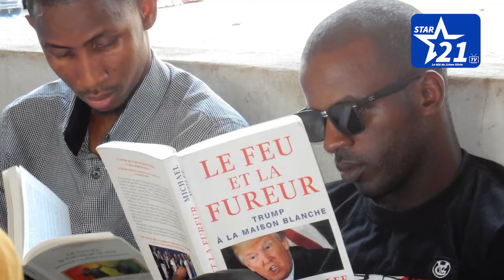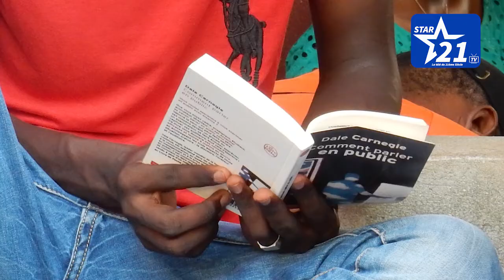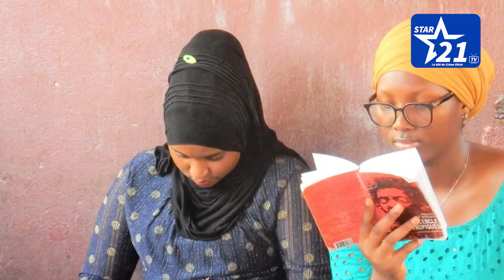STARCOM : L' AUTONOMISATION DE LA FEMME